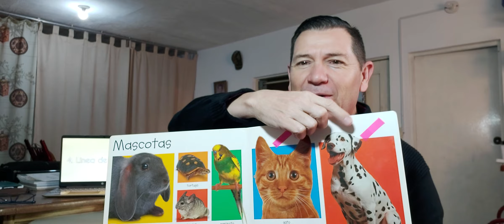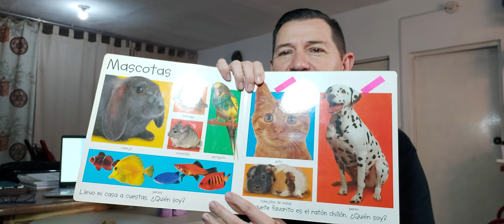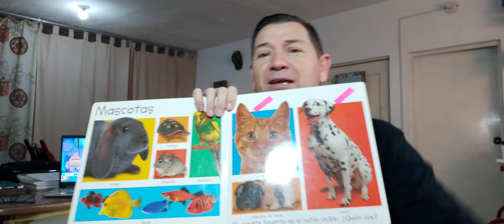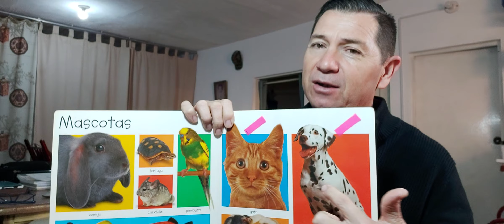A mi me gusta saludar así. 🐰 🐇 👯‍♀️ 🐰 🐇 👯‍♀️